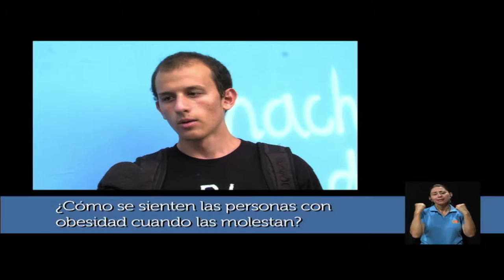Autoestima en personas con obesidad 12oct2015 Parte 2 de 3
¿Cómo se ven las personas obesas a sí mismas y cuáles son las consecuencias psicológicas de su situación? El Dr. Mariano Rosabal Coto, psicólogo, da consejos de cómo colaborar a no afectar negativamente la autoestima en personas con sobrepeso y obesidad. (Parte 2 de 3)